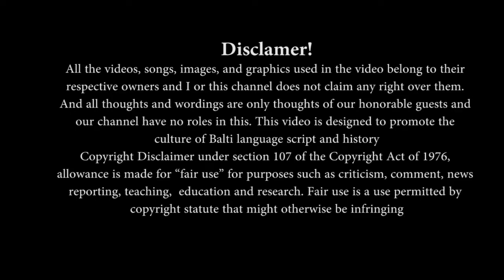Ep:05|Why should we preserve Balti cultures, ethics and traditions? | IHH Balti | by abdullah Karim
The cultural heritage of Gilgit Baltistan, Pakistan is rich, beautiful and unique and it manifests in local traditions, music and local dress. The dress plays a central role in identity of a person. Traditional clothing of the region is influenced by local culture, geography and weather. The traditional cap of Gilgit Baltistan has played a major role to define the identity of people of Gilgit Baltistan. The cap has different names in the major local languages.